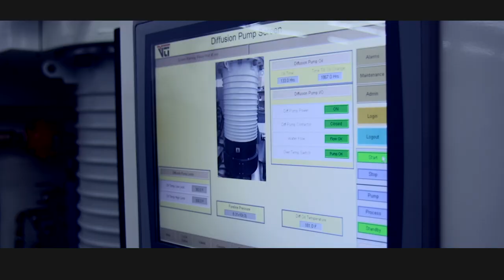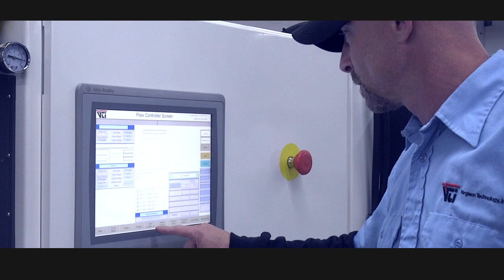Leybold new DIJ - Customer Story VTI